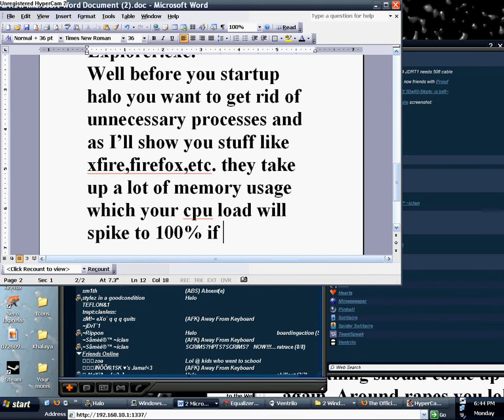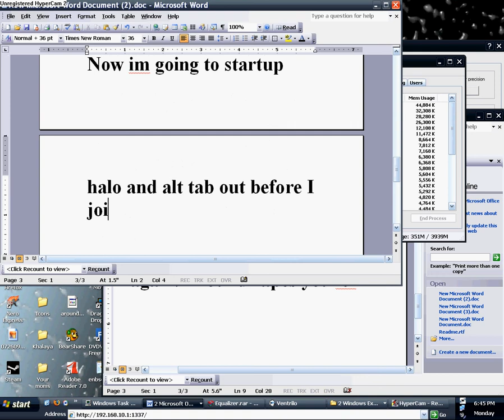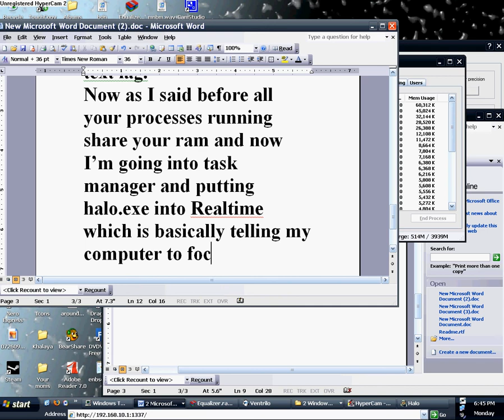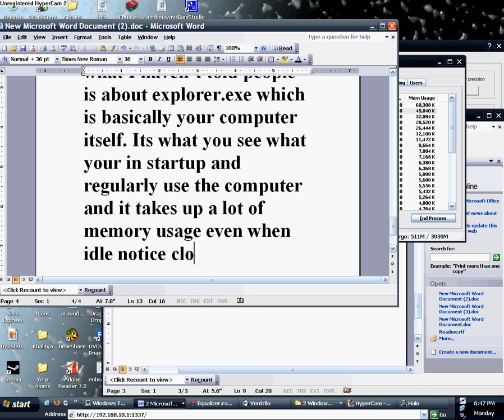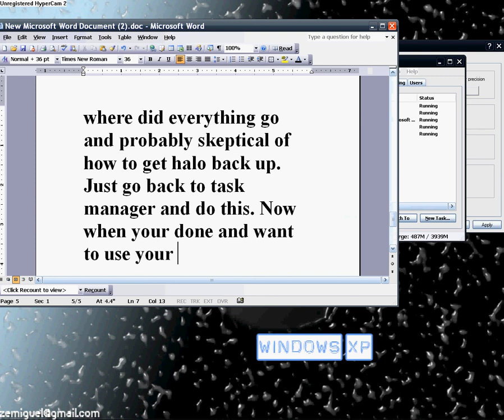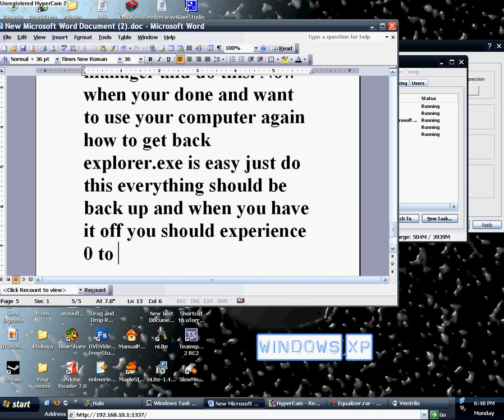Killing your Fps Lag more in detail with "Explorer.exe"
FPS lag centers around your processes running and how much CPU memory usage they're forcing your ram to run. I'm sure by now people already acknowledge the trick that's turning halo.exe in processes into Realtime/High priority and going towards your recording program whether it by fraps,gamecam, or in my case hypercam for this video and right-clicking and changing the priority to low. Now what I haven't told people yet is about Explorer.exe.Under many circumstances, the Explorer.exe process uses an EXCESSIVE number of CPU cycles when Windows is even idle, for the nimrods Explorer.exe is basically your computer, your windows;and as a result, games that require an extensive amount of mem-usage slow down(fps lag). NOTE: To view the CPU cycles that the Explorer.exe process uses, right-click a blank area on the taskbar, click Task Manager on the shortcut menu that appears, and then click the Processes tab. In this video I take down Explorer.exe and show how you can still maximize halo, explorer.exe is pretty much your Windows from icons,start menu, everything and it takes up a lot of memory usage even when your casually playing a game thus decreases your smoothness ingame. Once you delete the process you'll still have halo.exe in task manager and still can open it and after your done with halo it shows me going to task manager--- File---New task--- and type in "explorer.exe" to get it running again. This trick should help A LOT if people don't like recording because it rapes their fps. It also helps even if your not recording and want smoother gameplay
* My microphone broke so I can't get in detail as much as I would like if you have any questions*